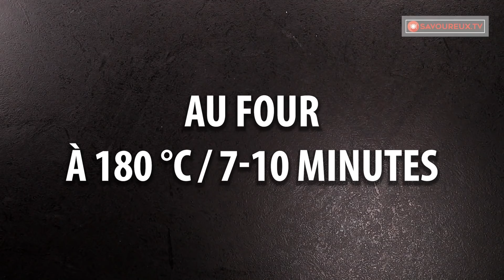Recette DANGEREUSE de chou-fleur car elle est addictive!| Savoureux.tv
Ingrédients:
gros chou-fleur - 1 pièce
tomates (taille moyenne) - 5 pièces
persil - ½ botte
sauce tomate épicée - 1 cuillère à soupe
ketchup - 3 cuillères à café
coriandre moulue - 1 cuillère à café
paprika doux - 1 cuillère à café
ail en poudre - ½ cuillère à café
fromage à pâte pressée - 150 g
huile végétale - 2 cuillères à café